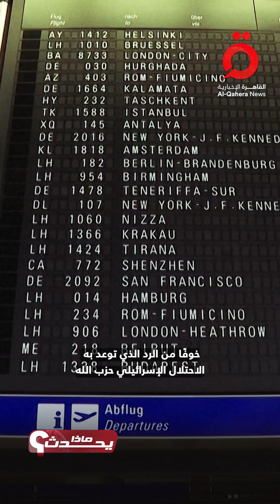An Escalation threatens to spark a regional war… and french trains are disrupted amid the olympics